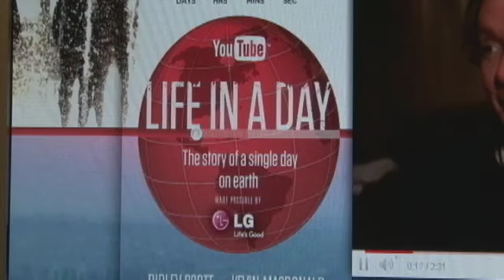YouTube's 'Life In A Day' 1/27/2011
Movie created from YouTube submissions shows unique perspectives of our world.